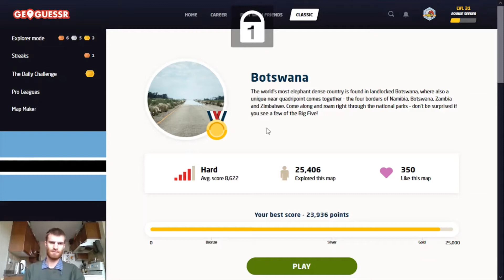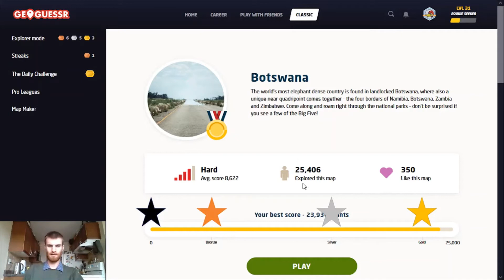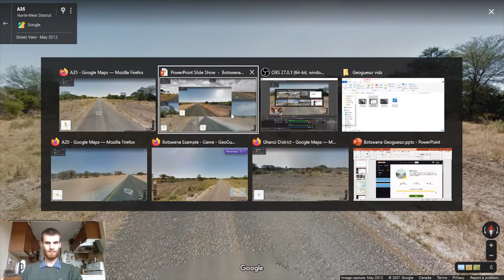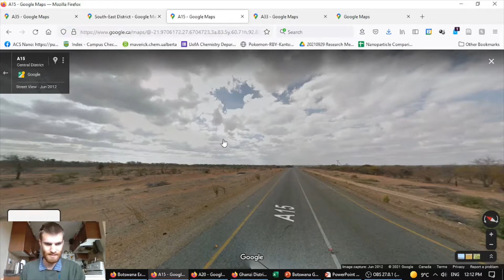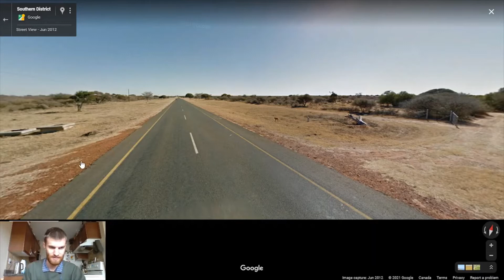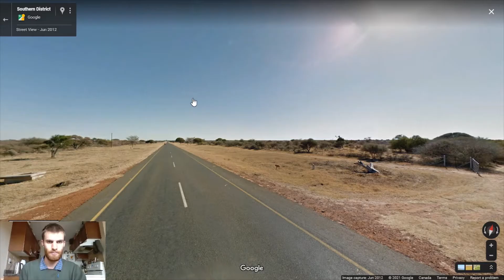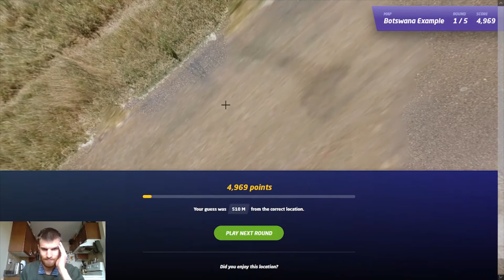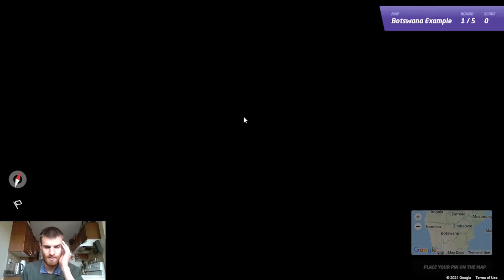Geoguessr Tips for Botswana (No Move)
How to get a gold rank in a no move Botswana game.

I imagine this is a niche product. But if you are interested in more Botswana tips, let me know. Same goes for other sparsely populated countries.

First video. Sorry for the audio quality. I'm not one of those guys.